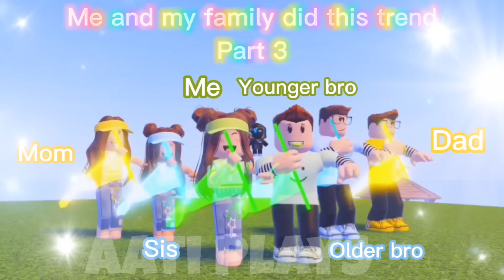ME and MY FAMILY did this trend! Part 3 🤩 Roblox Trend 2021 ¦ Aati Plays ♡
｡･ﾟﾟ･𐐪𐑂 Open me 𐐪𐑂･ﾟﾟ･｡
𐐪𐑂 ME and MY FAMILY did this trend part 3! ♡

➸ About me:
𐐪𐑂 I'm Aati! ♡
𐐪𐑂 Gender: Girl

➸ Video info:
𐐪𐑂 Thumbnail: Me
𐐪𐑂 Intro: Me
𐐪𐑂 Outro: Me
𐐪𐑂 Questions made by: me

➸Credits:
𐐪𐑂 Music in this video does not belong to me!

*The rights of this video belong to me exclusively. Anyone found copying will be reported immediately